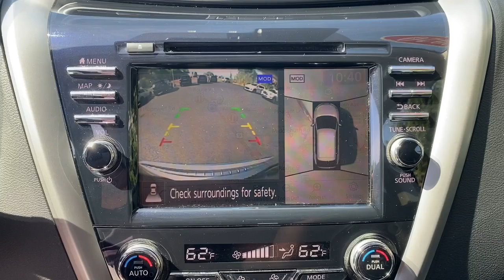2020 Nissan Murano Wappingers Falls, Poughkeepsie, Fishkill, Hopewell, Newburg, NY PU1014T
Brilliant Silver Metallic Used 2020 Nissan Murano SL available in Wappingers Falls, New York at Poughkeepsie Nissan. Servicing the Poughkeepsie, Fishkill, Hopewell, Newburg, NY area.

Poughkeepsie Nissan
1445 Route 9